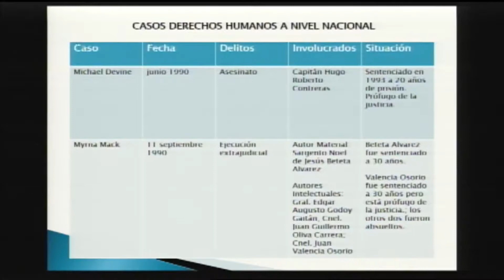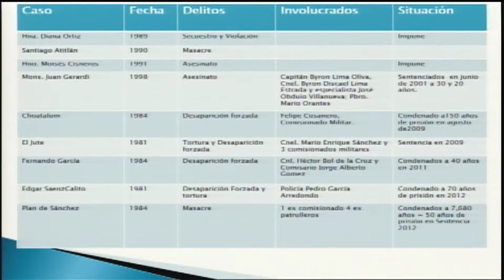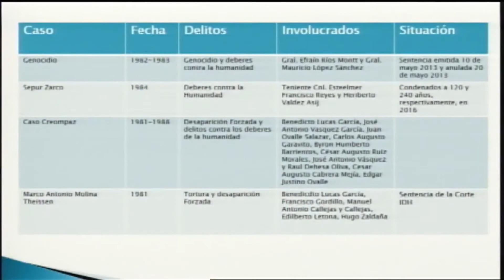Truth, Trials, and Memories - Helen Mack